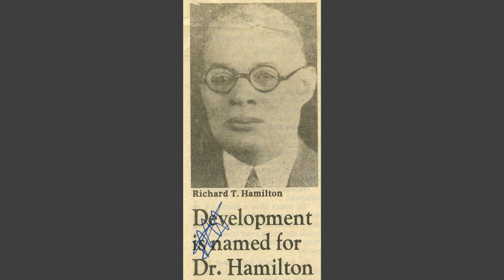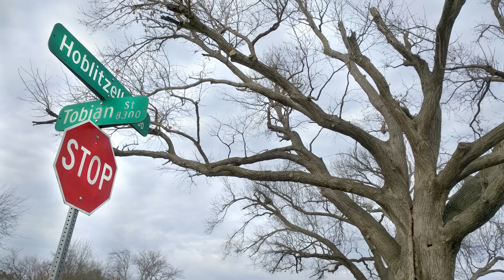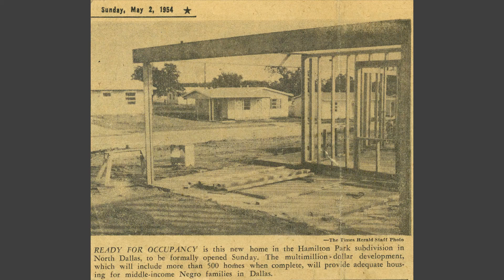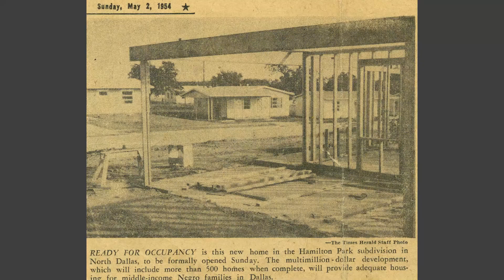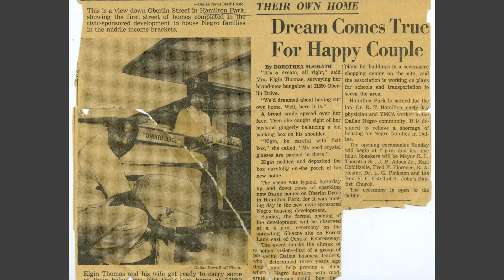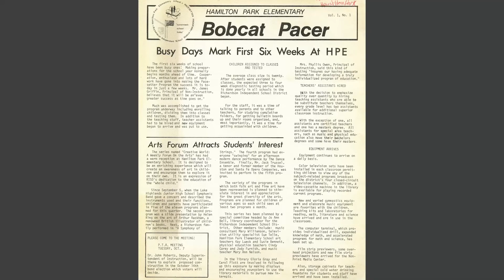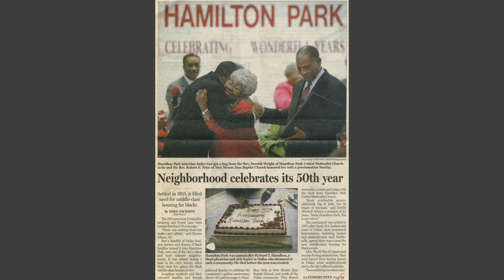Dallas 101: Hamilton Park Neighborhood History with Misty Maberry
Misty Maberry, Librarian and Certified Archivist with the Dallas History & Archives Division, Dallas Public Library provides a brief history of the Hamilton Park community in North Dallas. Featuring resources from the archive, the history focuses on the founding of the neighborhood and the role of segregation, as well as the unique, nationally recognized approach to integrate Hamilton Park School by making it a magnet school to attract students’ voluntary enrollment.